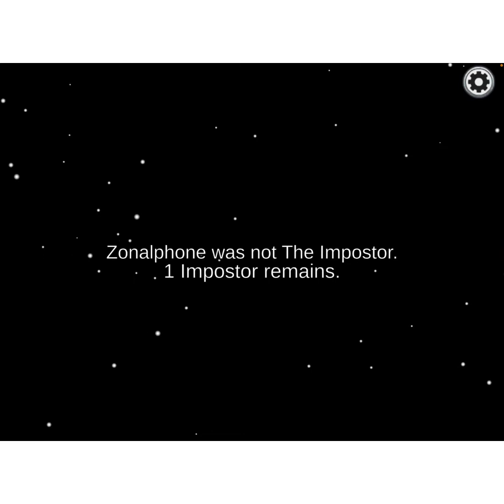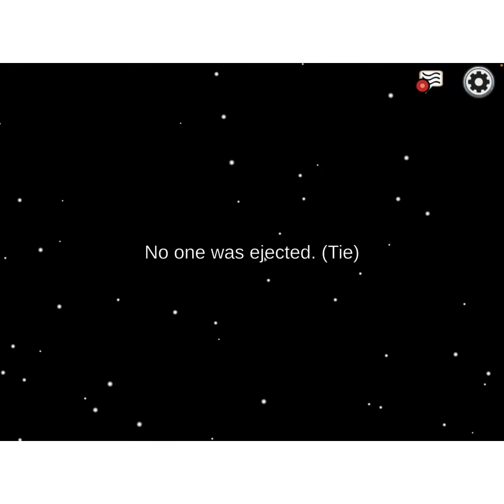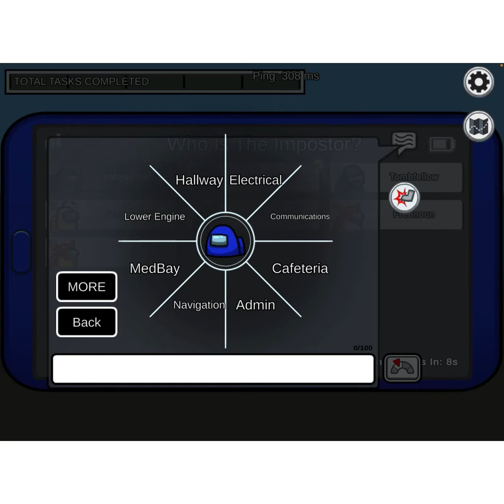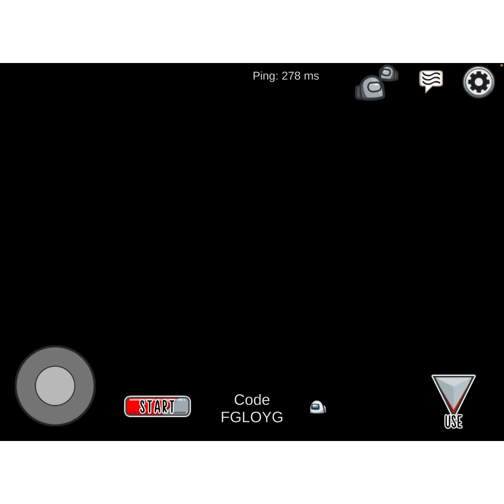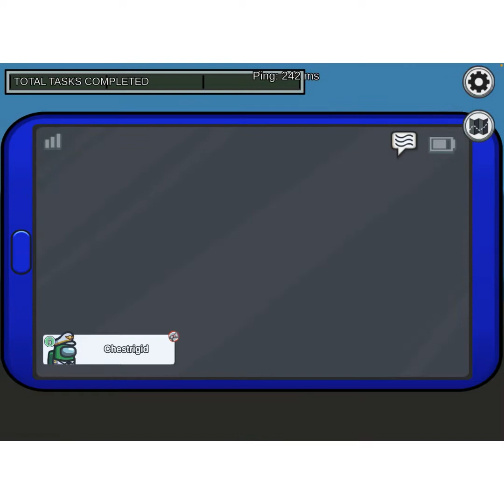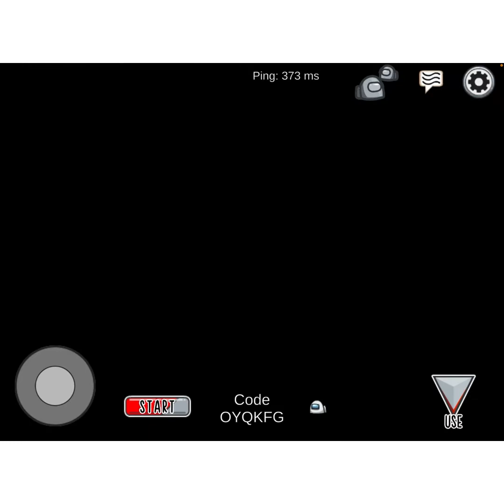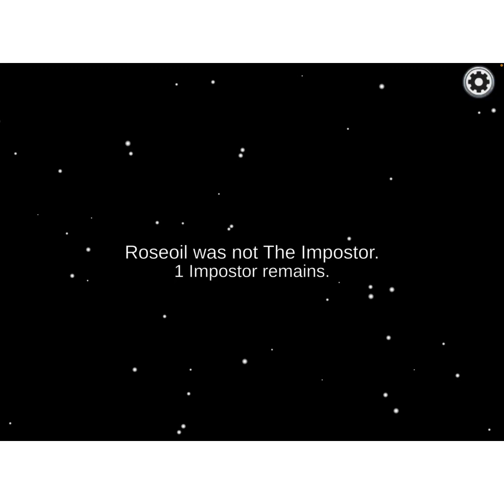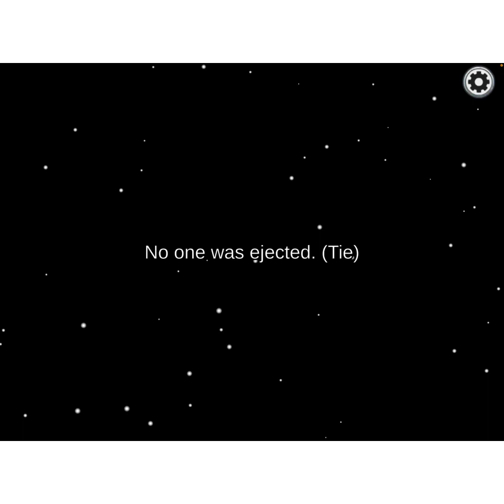I’m back in among us!